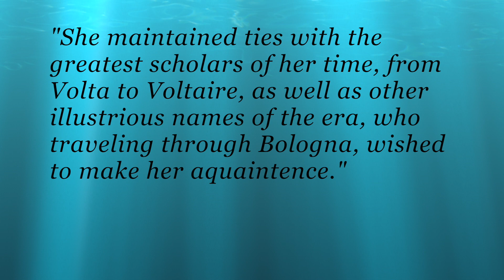Laura Bassi - Europe's First Female Physicist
From a young age, Laura Bassi was a symbol and a public figure. Before the age of 21 and 200 years before women had the right to vote in Italy Laura earned her Ph.D. in Physics.

This is the story of Laura Bassi, an Italian Physicist.

Make them Mainstream: Helping parents and educators recruit and retain females in STEM through early Female STEM Education

YouTube Thumbnail created on Canva using Pixabay stock images.